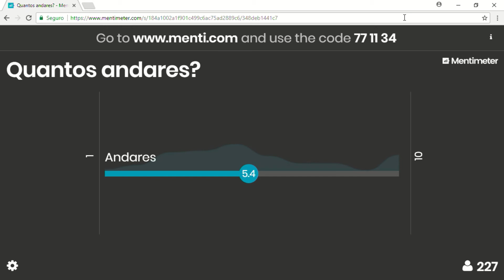Compartilhando decisões políticas | Leonardo Secchi | TEDxFloripa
Será que são os políticos que vivem em uma Ilha, desconectados da realidade dos cidadãos, ou é o desinteresse dos cidadãos pela Política que nos deixa politicamente ilhados? Leonardo Secchi é um professor que saiu da sala de aula para experimentar maneiras de quebrar essa desconexão e nessa palestra propõe mandatos compartilhados e novas formas de participação ativa do cidadão na construção de um futuro que pense de um jeito verdadeiramente coletivo.
Doutor em Ciência Política, Leonardo Secchi é um professor que saiu da sala de aula para experimentar maneiras de quebrar esse isolamento, propondo mandatos compartilhados e novas formas de participação ativa do cidadão na construção de um futuro que pense de um jeito verdadeiramente coletivo. This talk was given at a TEDx event using the TED conference format but independently organized by a local community.